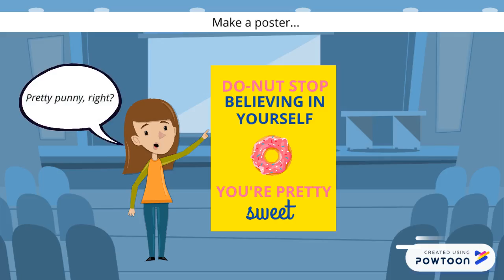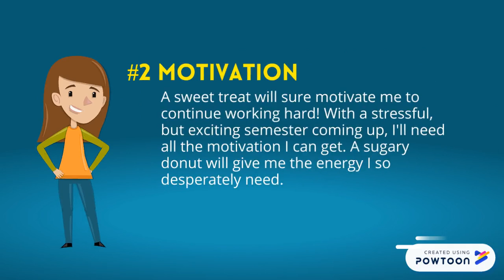Donut Rhetorical Situation